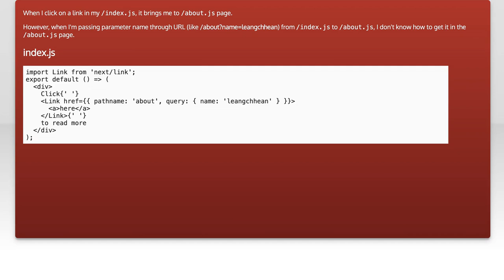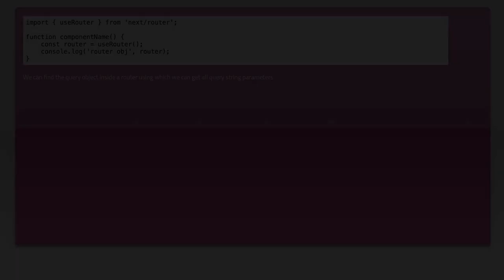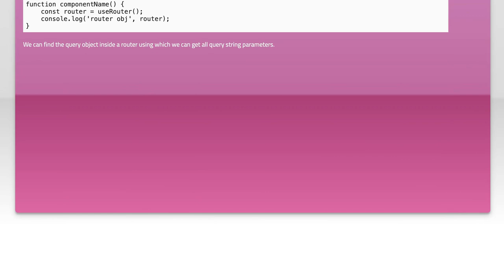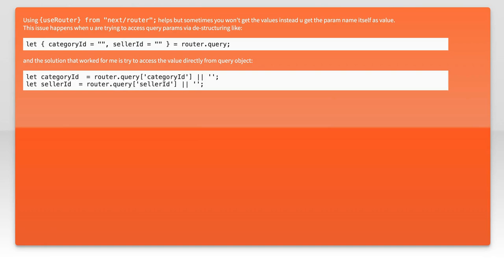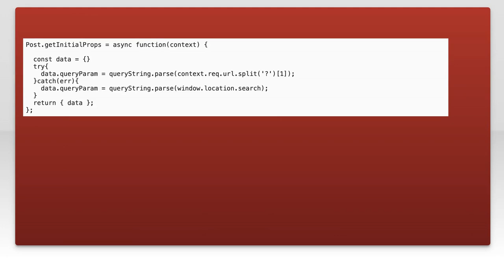How can I get (query string) parameters from the URL in Next.js?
next.js: How can I get (query string) parameters from the URL in Next.js?

Related to: next.js, query-string